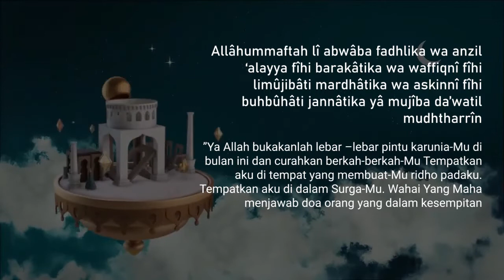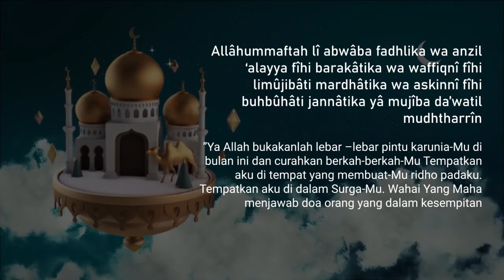Doa Harian Ramadhan 1443 Hijriah Hari ke-22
اَللَّهُمَّ افْتَحْ لِيْ فِيْهِ أَبْوَابَ فَضْلِكَ وَ أَنْزِلْ عَلَيَّ فِيْهِ بَرَكَاتِكَ وَ وَفِّقْنِيْ فِيْهِ لِمُوْجِبَاتِ مَرْضَاتِكَ وَ أَسْكِنِّيْ فِيْهِ بُحْبُوْحَاتِ جَنَّاتِكَ يَا مُجِيْبَ دَعْوَةِ الْمُضْطَرِّيْنَ

Allâhummaftah lî abwâba fadhlika wa anzil ‘alayya fîhi barakâtika wa waffiqnî fîhi limûjibâti mardhâtika wa askinnî fîhi buhbûhâti jannâtika yâ mujîba da’watil mudhtharrîn

Artinya :
”Ya Allah bukakanlah lebar –lebar pintu karunia-Mu di bulan ini dan curahkan berkah-berkah-Mu Tempatkan aku di tempat yang membuat-Mu ridho padaku. Tempatkan aku di dalam Surga-Mu. Wahai Yang Maha menjawab doa orang yang dalam kesempitan